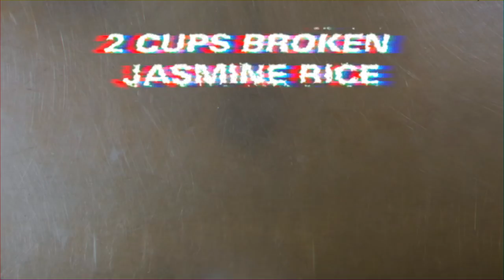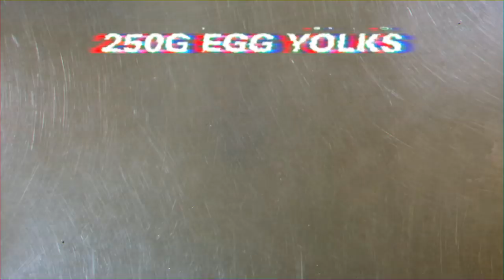How to cook for Christmahanakwanzaa with Ghetto Gastro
The ice-cool Bronx chefs walk you through cooking the supreme meal this Chrismahanukwanzakah, the all-inclusive New York way of doing December

Featuring
Jon Gray
Pierre Serrao
Malcolm Livingston
Lester Walker

Directed by Jose Cota
DOP Trevor Banks
Creative Producer Bec Evans
Executive Producer Thomas Gorton